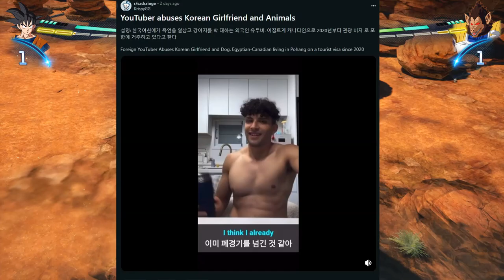This Creator Is Disgusting and Should Be Banned